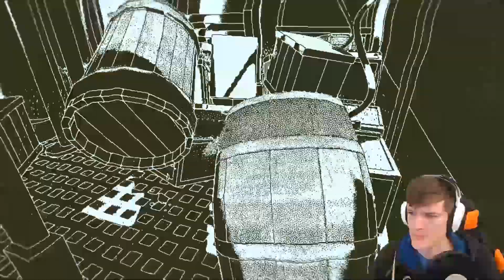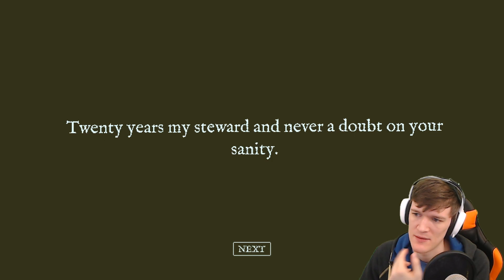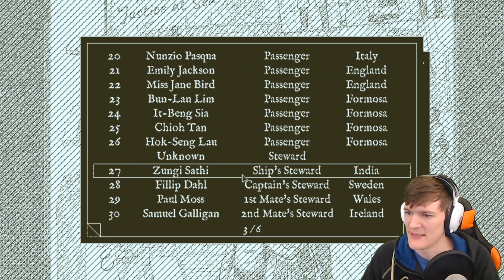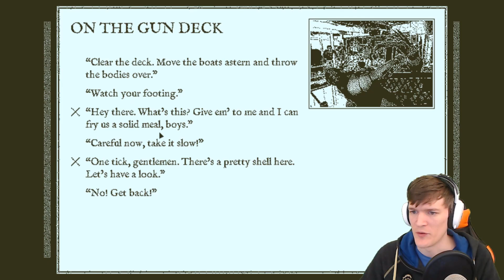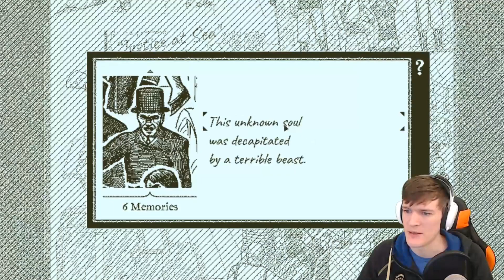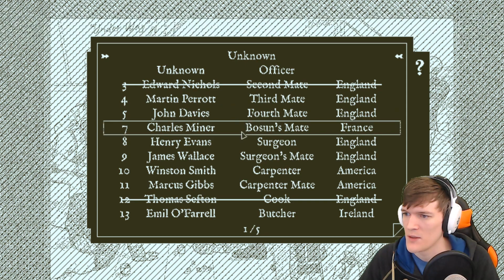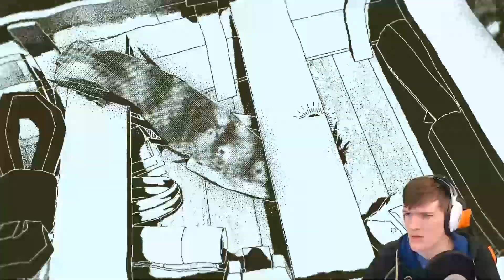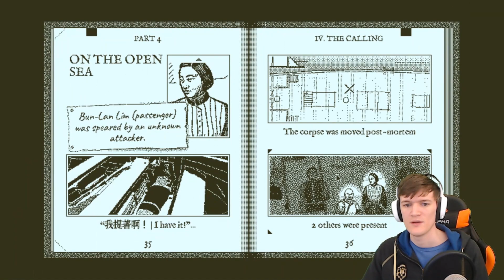The Ritual 🐚😱 - Return of the Obra Dinn #6 (VOD) | Return of the Obra Dinn Unholy Captives Chapter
14th of November at 15:00 CET!

The Formosan guard that was being false convicted and executed for murder was guarding something very special - the a chest with a glimmering sea shell in it… and, if you recall, shells were mentioned in the very first memory! 😮

However, we don’t know how exactly they’re important. Are they valuable? Are they unnatural? Can they have anything to do with the numerous beasts that kept attacking the Obra Dinn? Also, what does the Formosan Royalty have to do with the sea shells and everything? 🐚

I guess that only stopping time will tell… ⏱💀

In this episode, we're going through the Loose Cargo chapter, Unholy Captives chapter, and The Calling chapter.

Let’s Play Return of the Obra Dinn! Using a peculiar pocket watch we’re going to determine the fate of the good ship and crew. Find out what has befallen the Obra Dinn in this Return of the Obra Dinn gameplay video!

Return of the Obra Dinn is a stunning 1 bit FPS adventure and the new Lucas Pope gaame. Previously, Lucas Pope created the critically acclaimed Papers, Please. Return of the Obra Dinn is the first video game since Papers, Please that Lucas Pope has created!